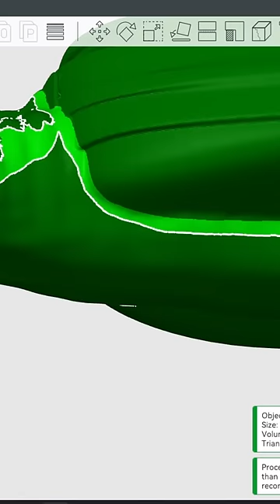I made the cROCK in blender and 3d printed it